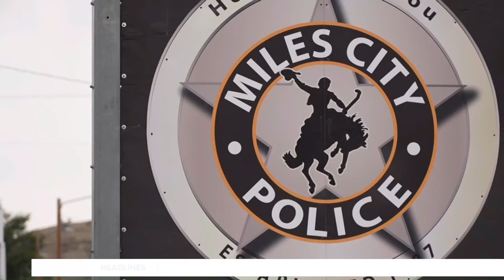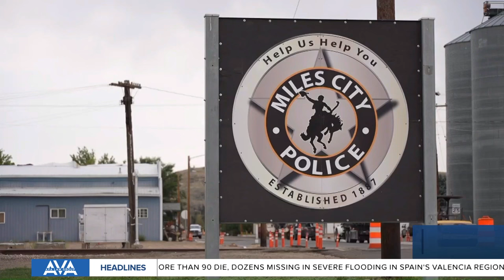MTN 10 o'clock News on Q2 with Russ Riesinger 10-30-24